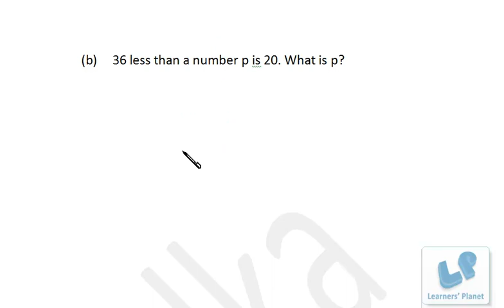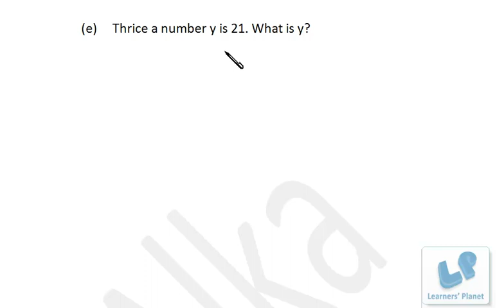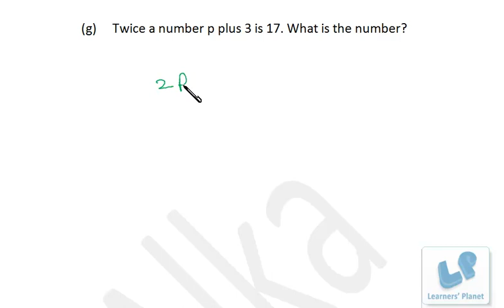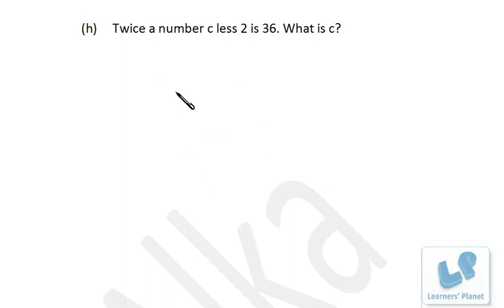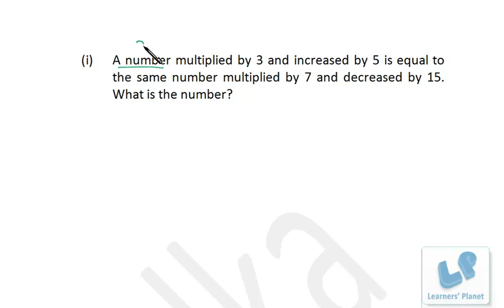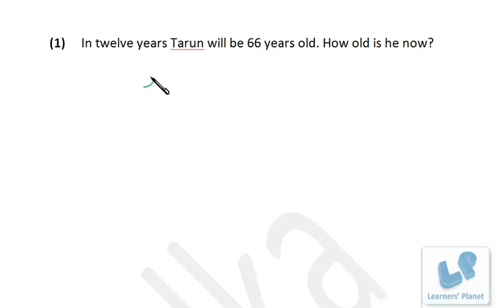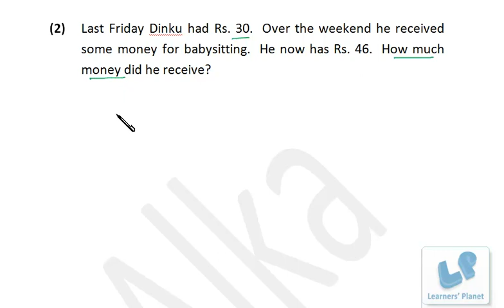CBSE, NCERT Math Algebraic Equations S-3, Mathematics videos online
Verbal expressions to algebraic expression, solution of simple equations.